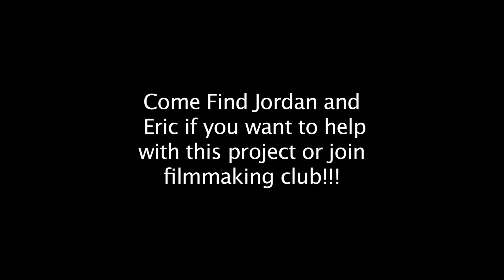Airborne: "It Takes More than Powers" Promo/Teaser/Trailer